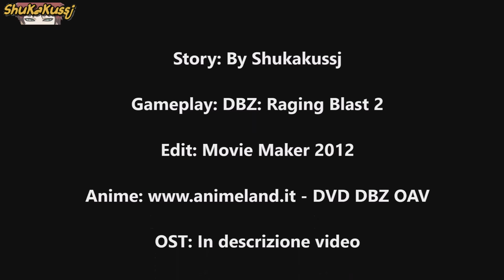Dragon Ball: What If? Special Episode: Il futuro di Gohan (The history of Gohan) - Parte 4/4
Episodio speciale sul futuro di Gohan di questa saga What If!
NB:
(Il prossimo episodio (09) sarà ambientato prima della Saga di Majin Bu, il 10° invece uscirà più avanti, quando ci saranno un numero decente di puntate di DB Kai.)

" Dopo la morte di Broly e Cell Gohan torna nella sua linea temporale per portare la pace e sconfiggere gli Androidi! "

Ecco l'ultima parte di questo Special!!

OST:
0:47 - 1:49 = One Piece: Epic Battle Theme
1:50 - 2:37 = One Piece: The Very Very Strongest
2:37 - 3:40 = One Piece: Luffy vs Ratchet (Round 1)
3:46 - 7:04 = DBZ: Musica della Saga di Cell
7:04 - 7:49 = DB: Mirai Kara No Shounen
9:02 - 9:45 = DBZ: Musica della Saga di Cell
9:47 - 11:00 = DB: Mirai Kara No Shounen